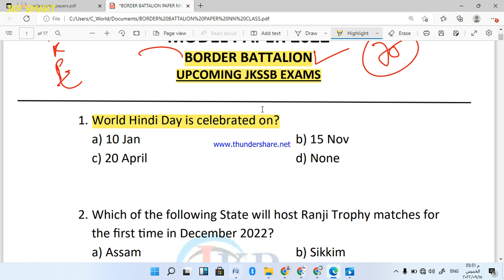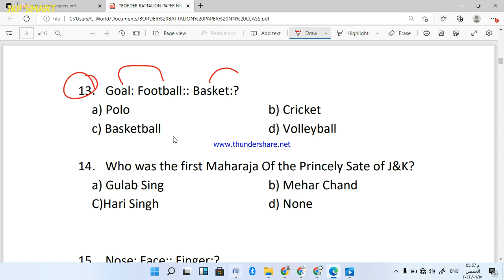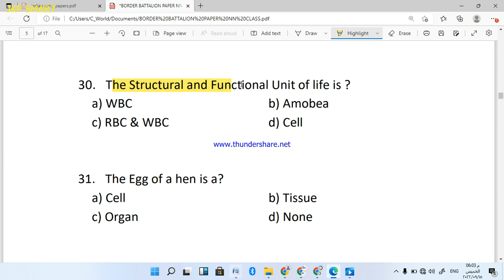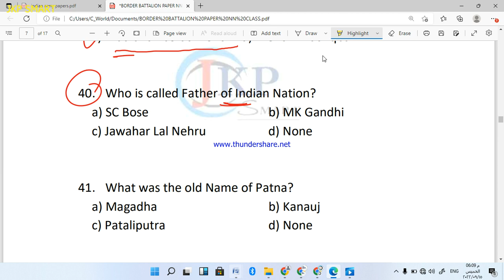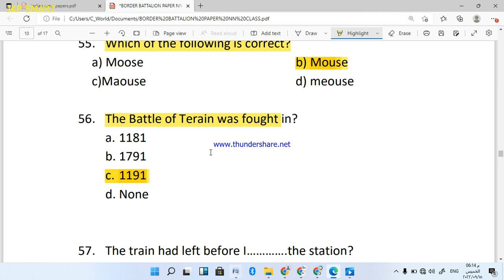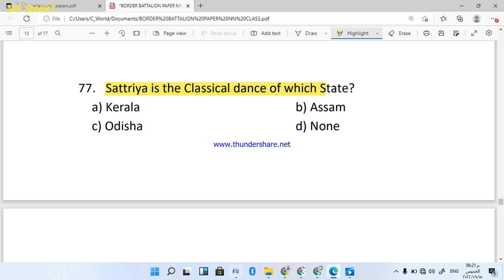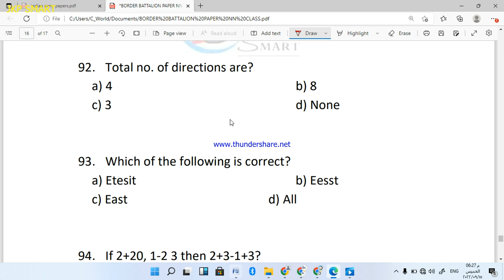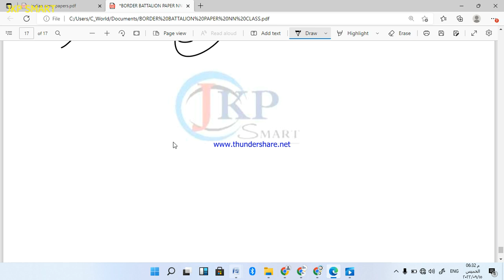JKP Border Battalion | 100 Marks Paper | Check Your Preparation | J&K Police Constable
4000 MCQ BOOK FOR PRACTICE

 Buy Books From Amazon All Important Books check Below and Order Online Use below mentioned Links and Get Special Diacount👇👇👇👇

JKSSB Sub Inspector Book
Arihant Book 2021

Complete Reasoning Book for All Exams

Vinod Book For Jkssb Sub Inspector

R Gupta's popular Guide For J&K Police Constable Male/Female

Arihant Popular Guide for J&K Police Constable Male/Female

R Gupta's Guide for India Army Exam

MANORAMA Yearly Book 2021 for All exams

SSC GD Constable Exam Guide Male/Female

Indian Army GD book Male/Female👇

J&K  General Knowledge 2021 Updated

SSC GD Constable Popular Guide

Account Assistant R Gupta's Guide

General Knowledge for All exams 10+2

Link

Link